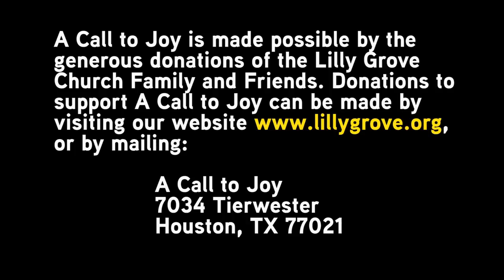Hark! The Herald Angels Sing